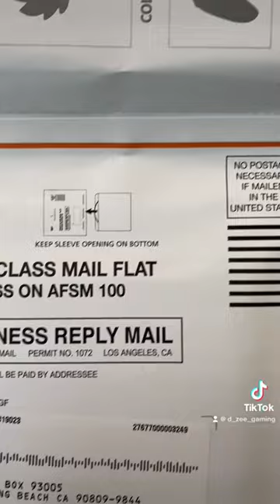Trying out GameFly the video game rental service!